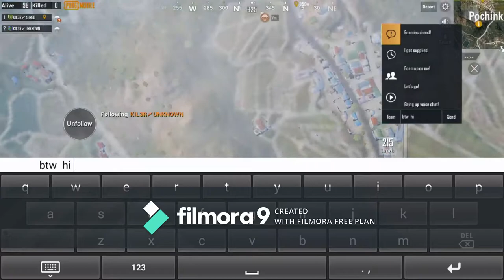AN EPIC MATCH